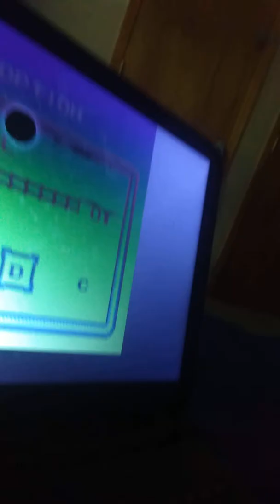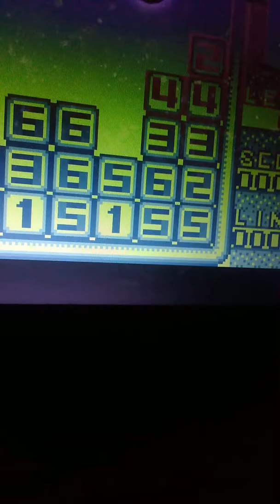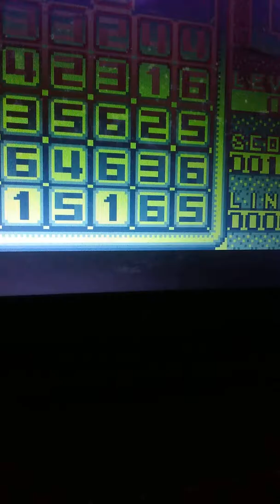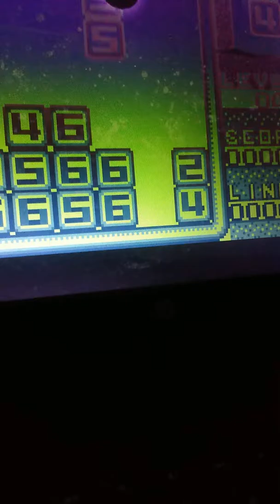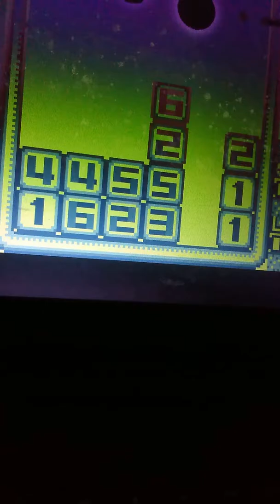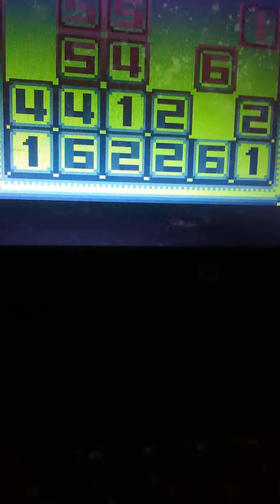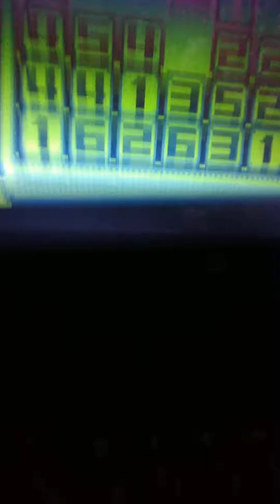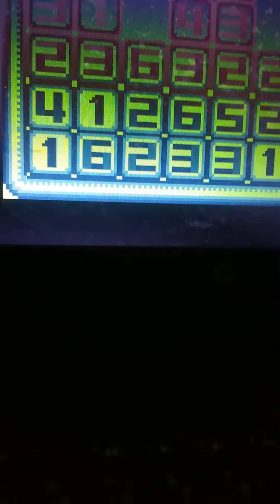RetroVerse Games S7E21: Triple Zone '94